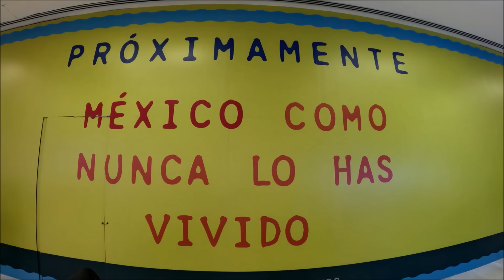La EMOCIÓN de mi papá recorriendo el barrio más lujoso de México.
¡Muchas Gracias!
 DONACIONES AL CANAL (¡MUCHAS GRACIAS!):
BBVA Cuenta CLABE: 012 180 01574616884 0  /Nombre: Michel Coto Alayón